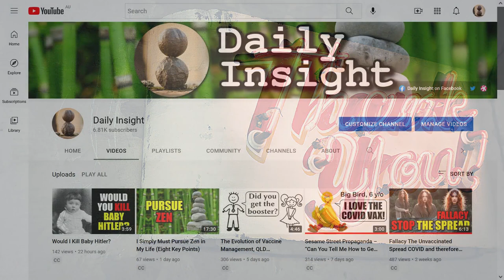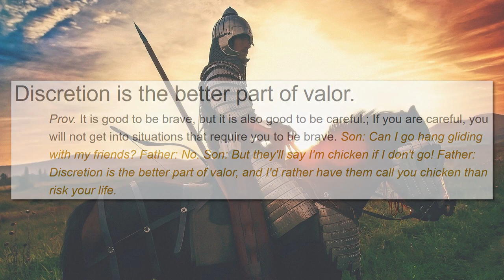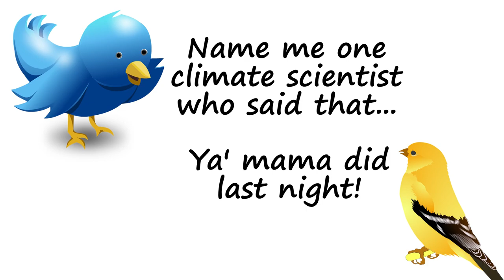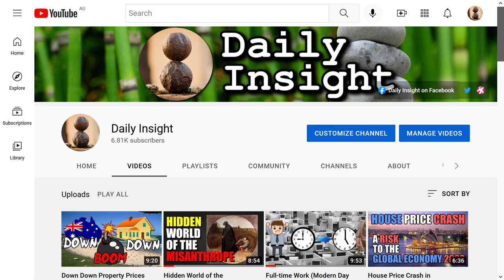Daily Rant Drifts Away (Personal Update)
As you’ve probably noticed, Daily Rant has had a slight change in direction and has been renamed to Daily Insight. There’s a few reasons for this, but before I get into it, I’d just like to thank you for your continued support. I know I don’t say it nearly enough, but I do appreciate you. Sometimes I just get a bit lost in my own head, especially with all the goings-on of late. This video will also serve as a bit of a personal update.

Great Deals on eBay

MUSIC
Checkmate by Nathan Moore